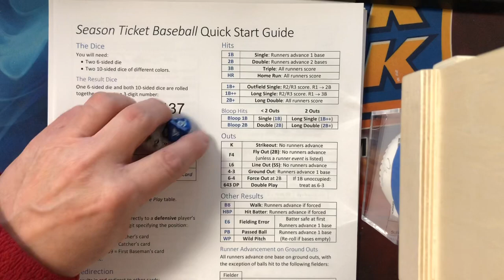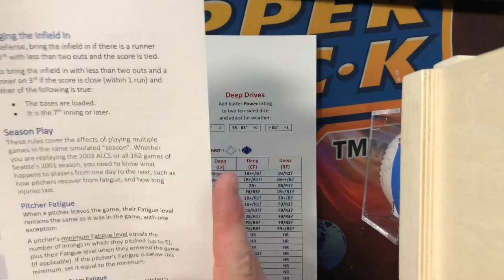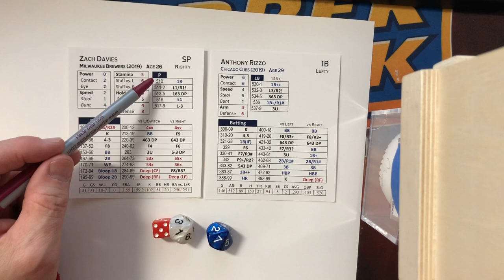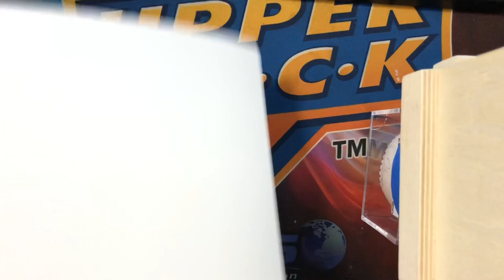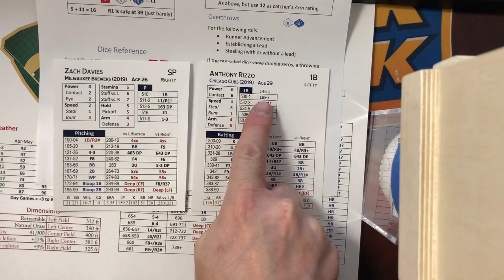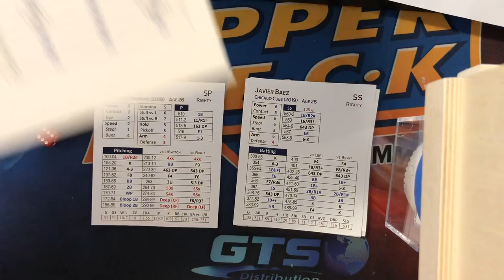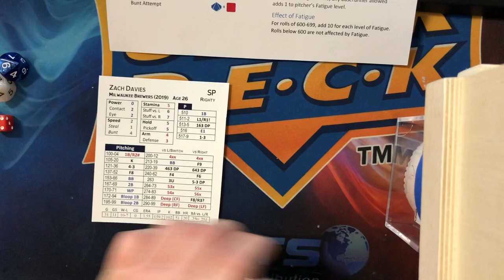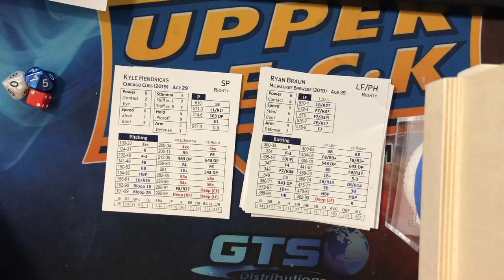Season Ticket Baseball NEW Unboxing/Tutorial/Demo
A brand new game with a beta version found on its Facebook page is shown in this video.  Please ask questions in the comments section so I can answer them in an upcoming video.  Thanks!